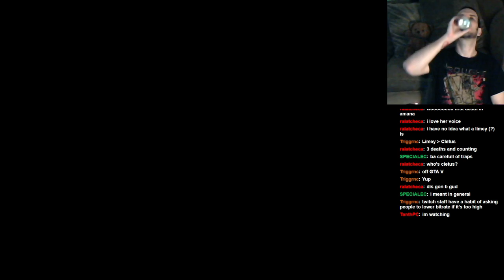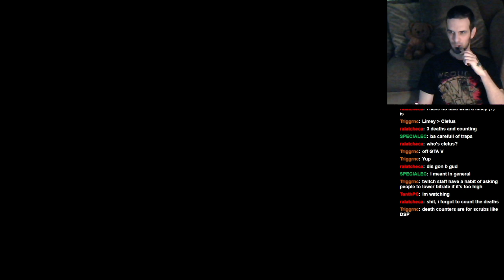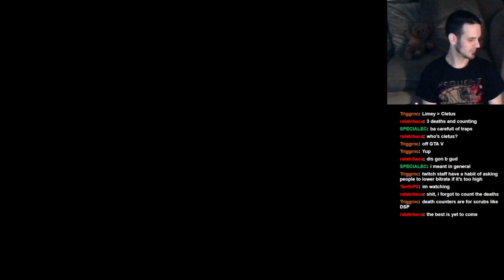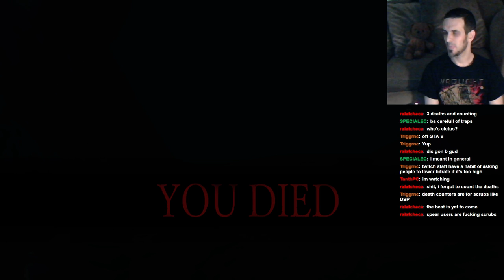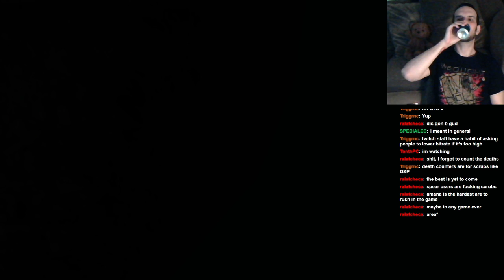Let's Play: Dark Souls II: BLIND RUN: Part 42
Jay defeats the Looking Glass Knight, then starts the journey thru Shrine of Amana!